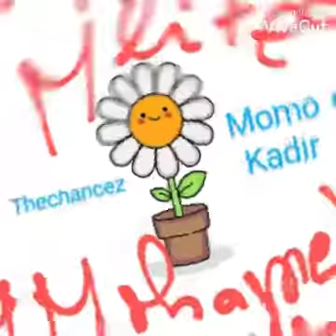Mohamed Kadir Meite oxygène